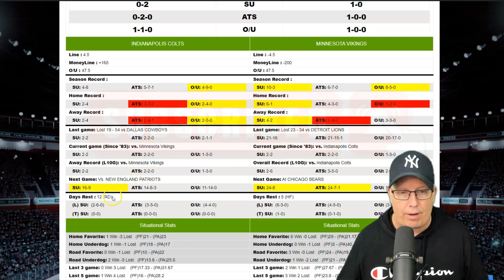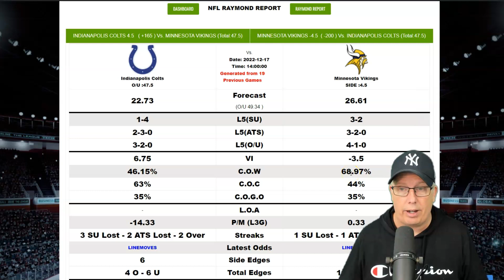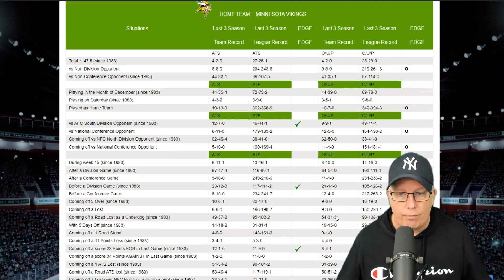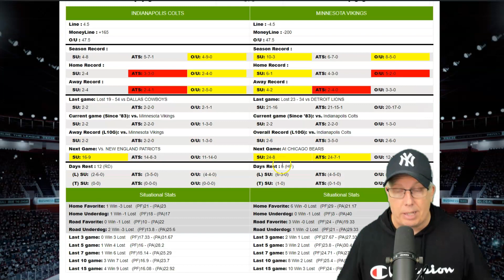Indianapolis Colts vs Minnesota Vikings Prediction 12/17/22 - Free NFL Picks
Sports Handicapper Ron Raymond of the Raymond Report has released his free NFL Football Prediction for Week 15 on the Saturday game between the Indianapolis Colts vs. Minnesota Vikings for Saturday, December 17, 2022.